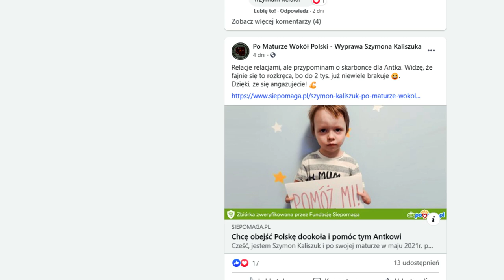Po maturze wokół Polski - Szymon idzie po pomoc dla Antka